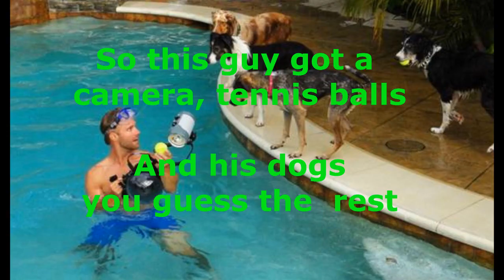Amazing Underwater Dog Images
This man had the brilliant idea of getting a high resolution underwater camera, some balls that sink and a few of mans best friends to see what their faces where like underwater.